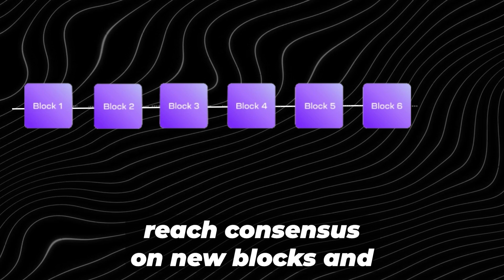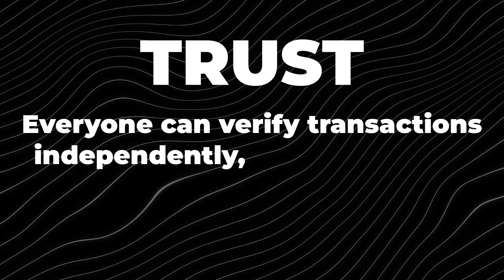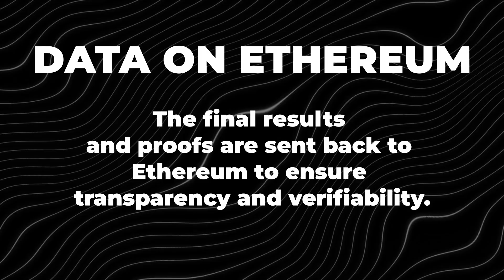Data Availability is the Hidden Key That Unlocks Explosive Web3 Growth!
Discover How Data Availability Drives Web3 Innovation 🚀

Explore how data availability is the secret ingredient for blockchain scalability and enhanced security in Ethereum and other decentralized networks. This video breaks down why data availability is critical for Web3 development and how it fuels innovation in decentralized tech. Whether you're into crypto education, DApp development, or just curious about blockchain systems, this video is for you!

Data Availability Importance
 – Learn why every piece of data being accessible is vital for secure blockchain operations and scaling solutions.
 – Real-Life Example: Imagine a perfectly organized library where every book is easy to find. Seamless data availability means smooth operation, just like that library.

Layered Approach Explained
 – Understand how data availability works on Layer 1 (L1) networks like Ethereum and Layer 2 (L2) scaling solutions.
 – Real-Life Example: Think of L1 as the main highway and L2 as the express lanes that work together to manage traffic efficiently.

Linea Scaling Solution Spotlight
 – Discover how the Linea solution boosts blockchain scalability by optimizing data availability for better performance and security.
 – Real-Life Example: Picture Linea as an advanced traffic control system preventing bottlenecks for faster, safer transactions.

Benefits of Understanding Data Availability 💡

• Enhanced Security: Reliable data availability minimizes risks and shields decentralized tech networks.
• Better Performance: Accessible data means faster blockchain systems, supporting robust crypto solutions and DApp development.
• Innovation Catalyst: A deeper grasp of data availability drives breakthroughs in Web3 projects and fuels creative scaling solutions.

Timestamps ⏰

00:00 – Intro
01:30 – Why Data Availability is Important
01:54 – How Data Availability Works on L1 & L2
03:08 – Linea Scaling Solution

Unlock the full potential of data availability in your journey through Web3 and blockchain technology. Enjoy the video and start building a safer, more scalable decentralized future!